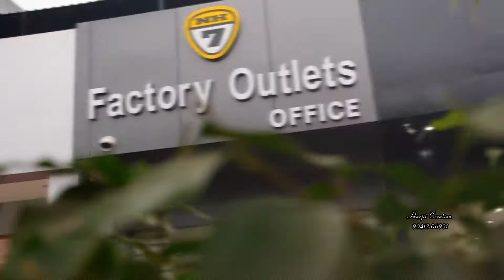NH7 Factory Outlet Drone view Bhucho || Harjit Creation|| 90413-06991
Harjit Creation